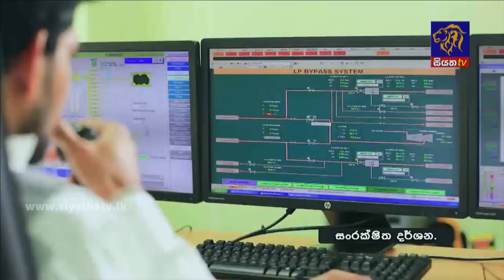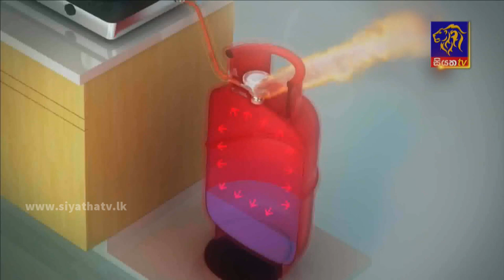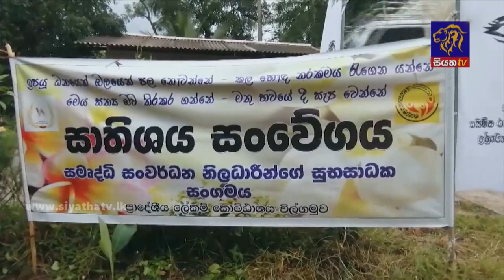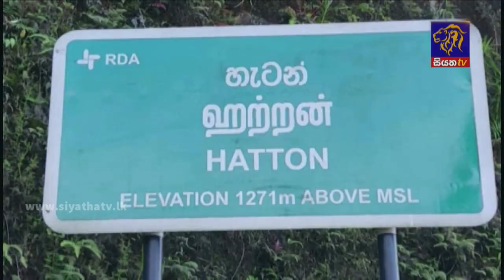Siyatha News | 06.00 AM | 14 - 01 - 2022